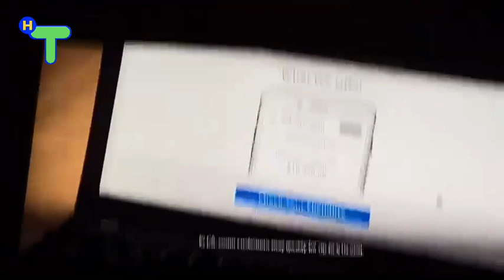Nick 2 Continuity (1/22/2023) (Lunar New Year Special) | HaltingTuber Channel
During Nick@Nite hours

About HaltingTuber Channel:
Before celebrating the 10th anniversary, today is Chinese New Year. Xin nian qui le from HaltingTuber Channel!